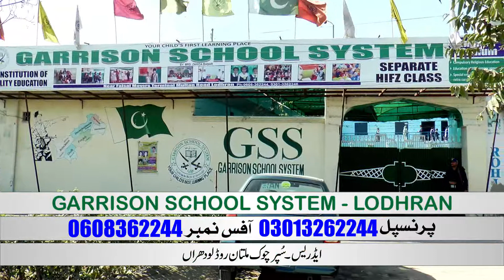Garrison School System Lodhran xvid